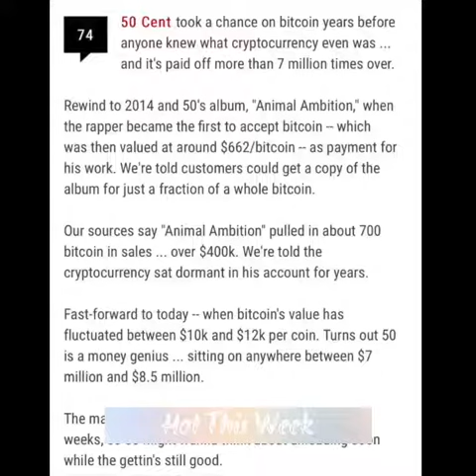50 Cent says he made $8 million profit off Bitcoin